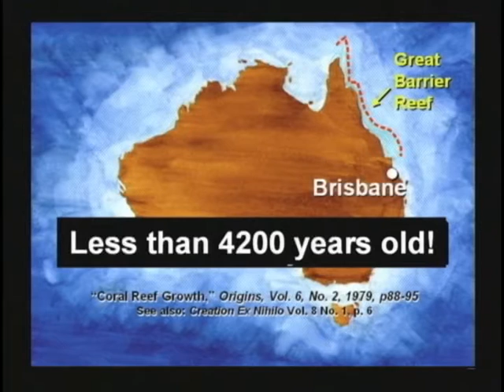32) Oldest Coral Reef (DVD 1, 1hr38:00-1hr39:07)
FYI. I do not allow comments on these videos. If you notice, these video clips are taken from the semniar videos. If you want to leave a comment, you are welcome to go to the seminar video on my channel and leave your comment on that video where these clips are taken from. For organizational reasons I am not taking comments here. If you have already tried to leave a comment on this video, my apologies, you are welcome to repost on the real video featuring this clip by going to my channel page and looking for this DVD under the "playlist" for this Seminar.